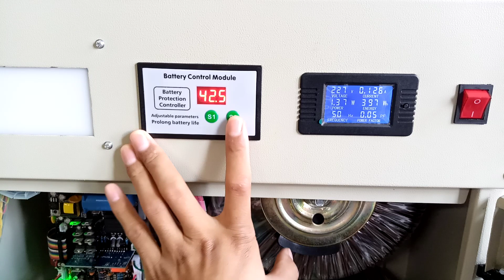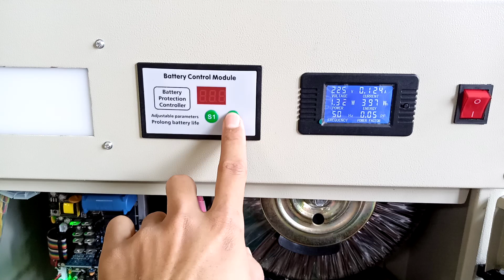inverter power (1/2) 01081222 test LVD digital Voltage box panel lengkap dengan trafo 10000W 48V